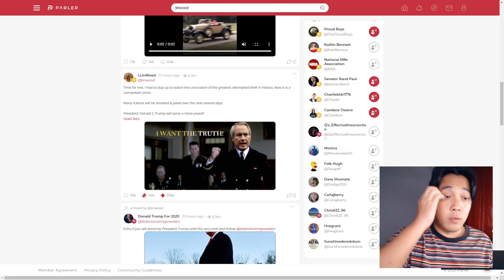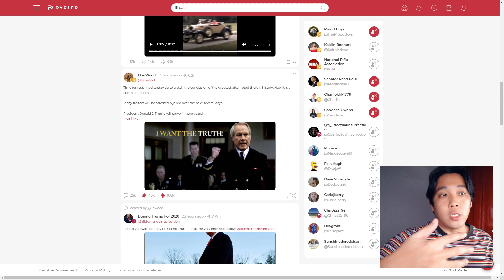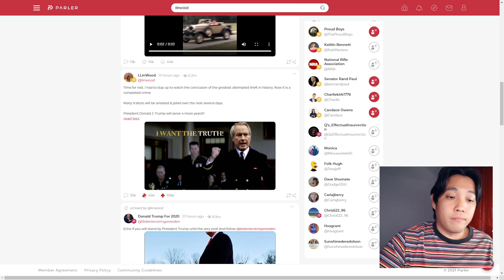L Lin Wood claims arrests will be made over the next few days - Final Trust Test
L Lin Wood had made a lot of controversial claims over the past 2 months. It is time to put his words to the test - and once and for all, decide, if anyone should continue to take this guy seriously.